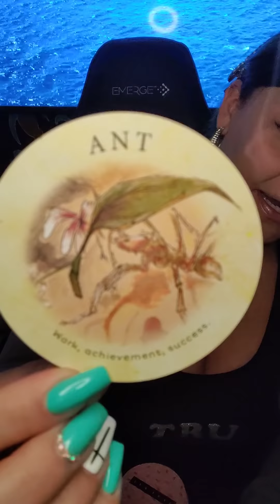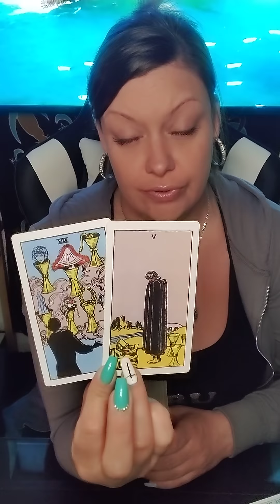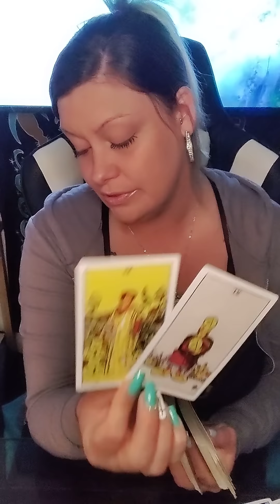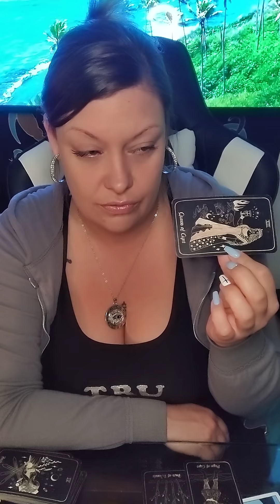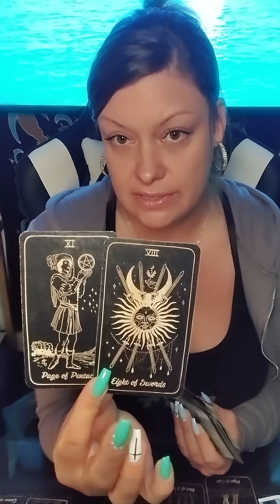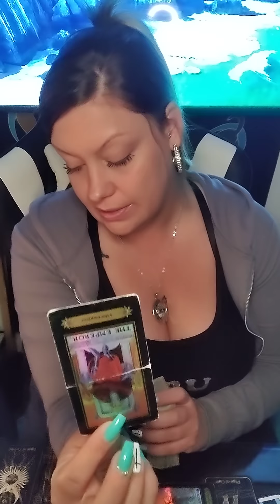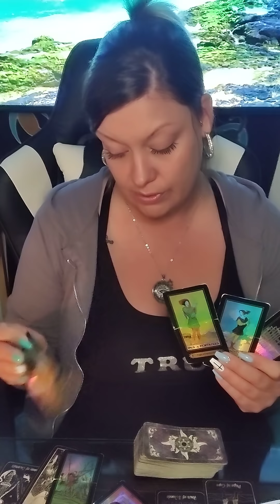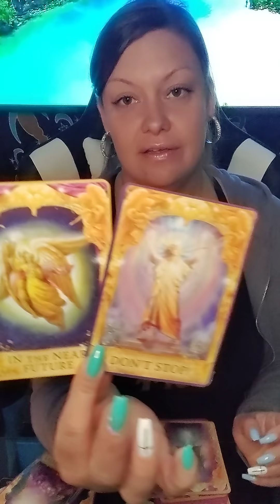♓PISCES DONT STOP♓THIS ARROGANT BOASTFUL PERSON IS LEAVING UR LIFE🗡️EVEN IF IT HURTS STAY POSITIVE🌻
AMAZON WISHLIST-

PERSONAL READINGS 💰

💕 APRIL SPECIAL
$60 FOR 60 MIN PHONE READ OR ...
33.33$ 30 MIN
70$ FOR VIDEO & OUT OF COUNTRY READS PLEASE ALLOW 72-HOUR TURN AROUND THANK YOU FOR YOUR UNDERSTANDING